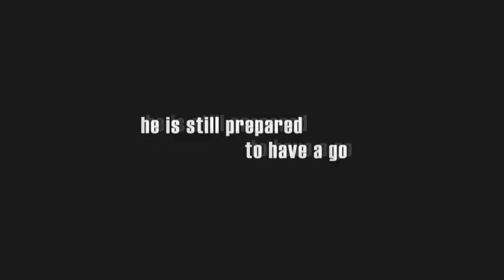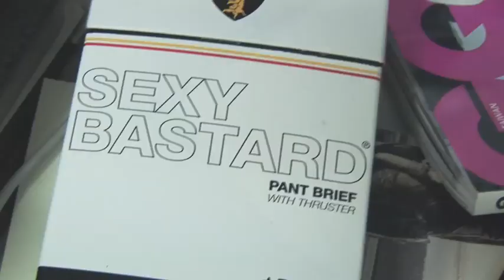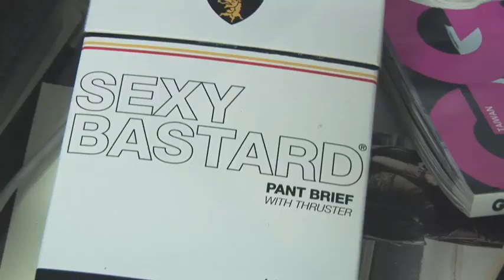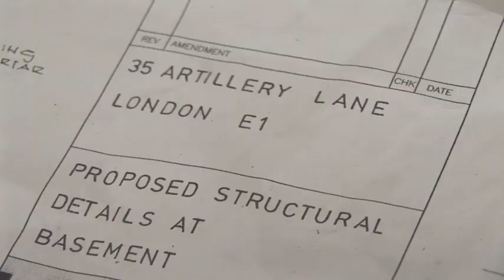Sexy Bastard: Fashion documentary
Life with New York based British fashion export Andrew Buckler taking you behind the scenes he rolls out his flagship stores in New York and London and behind the scenes at his NY Fashion week show. Featuring Karen Millen, Chris Bailey (Burberry) and Pete Murphy (Bauhaus)